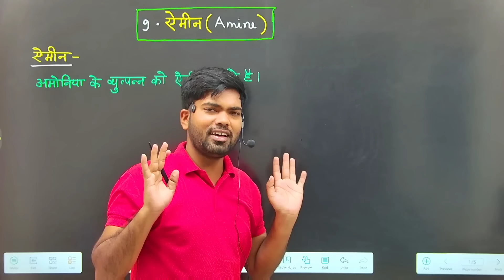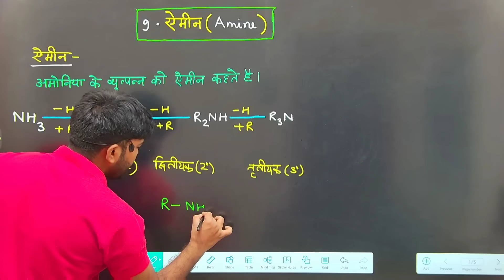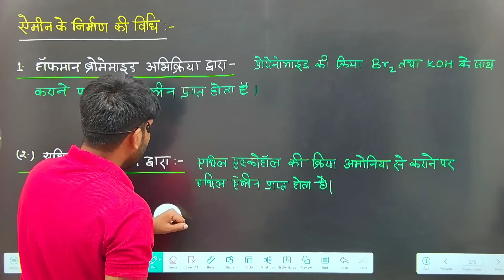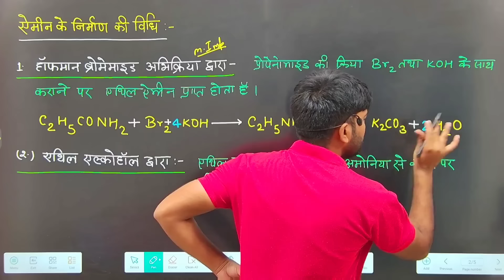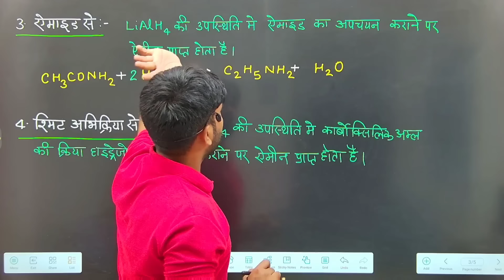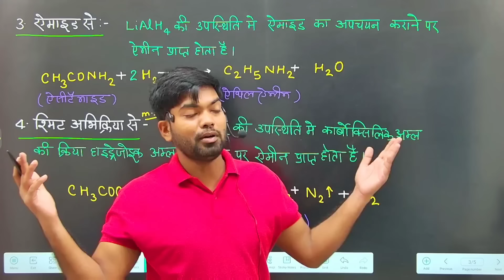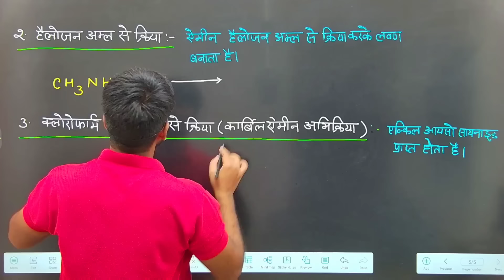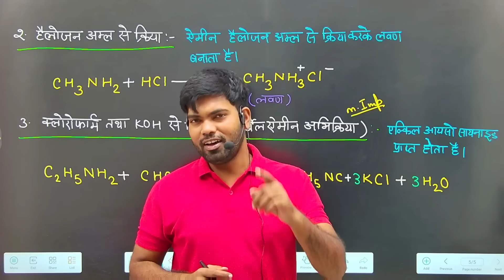ऐमीन के निर्माण की विधियां व रासायनिक गुण | Amine Class 12 Chemistry